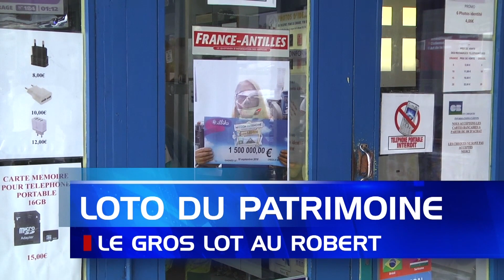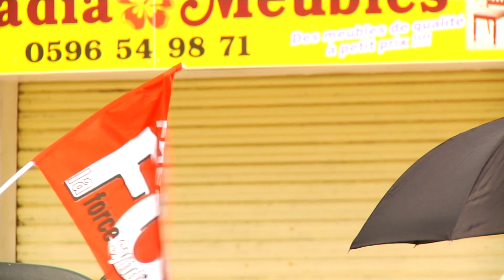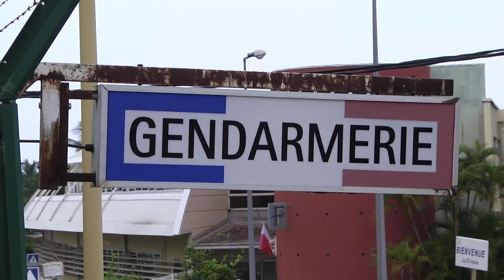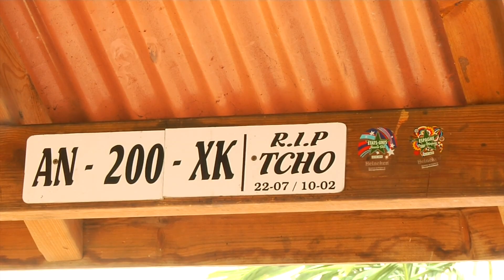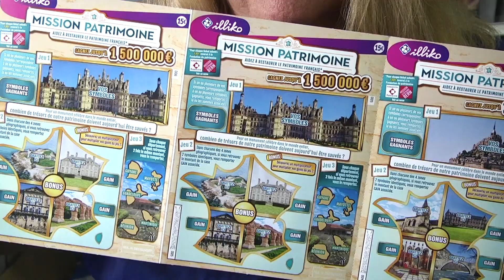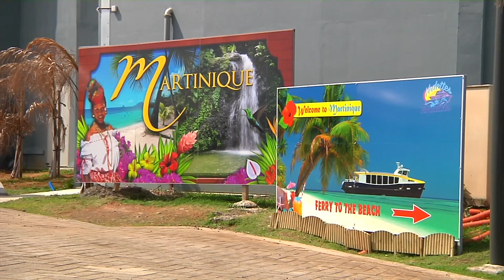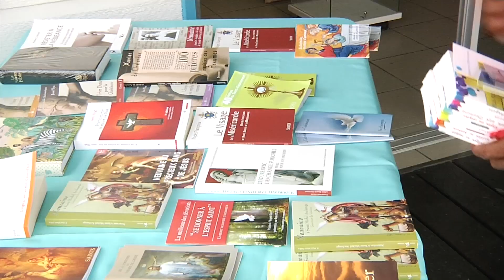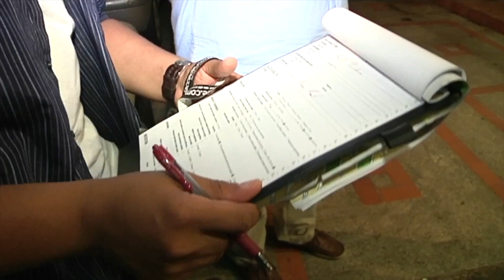JT Martinique Mer 19 Septembre 2018